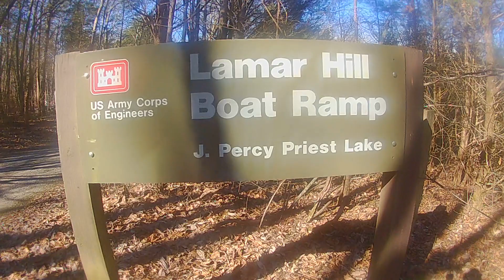BIG FISH on discontinued lure!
You gotta love that feeling of accomplishment. The taste of victory!  Today we took the TriStar Jon Boat to the lake an it was AWFUL. Wind was blowing at 15 MPH an gust of around 20 MPH. Ya, so we left...Picking back up down the road. Wind was still blowing but not nearly like the lake. At the end of the day we ended up landing about 10 fish all together.

Tell us what you wanna see next until then HAPPY FISHING!

Like the music? Here's the man that made it. GO! show him some love!